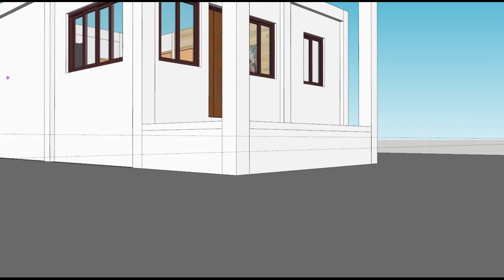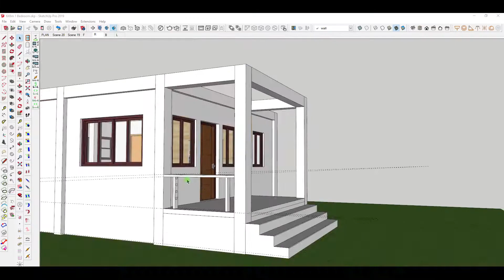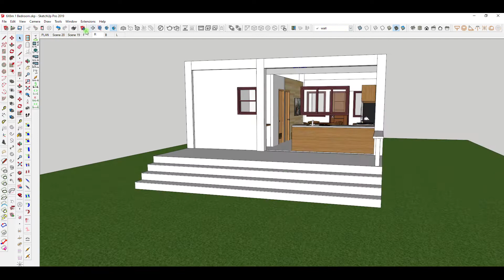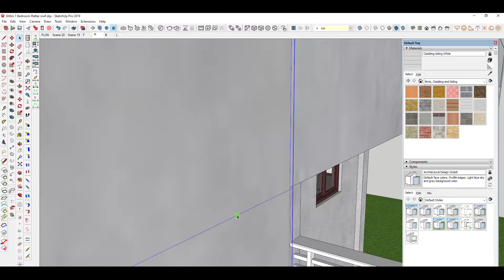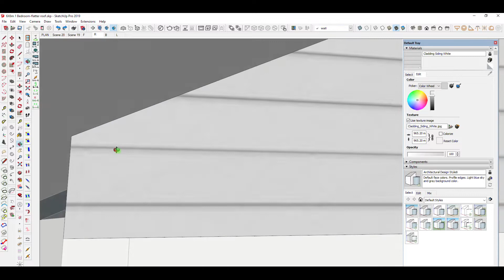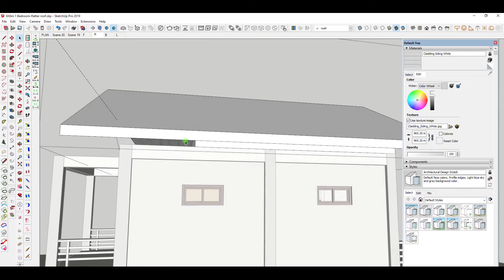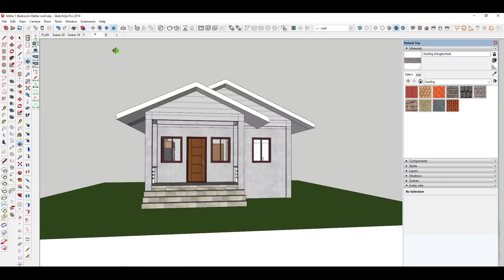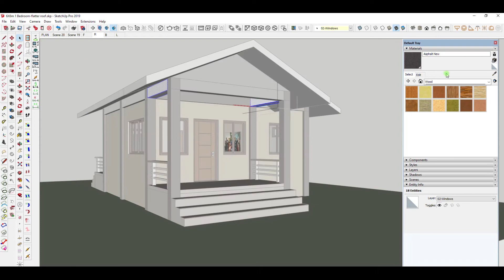SMALL HOUSE DESIGN | 6M x 6M Bachelor/Bachelorette's Pad - Sketchup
This is how 3D house plan is made using Sketchup. Rendered animation and structural plans to follow.